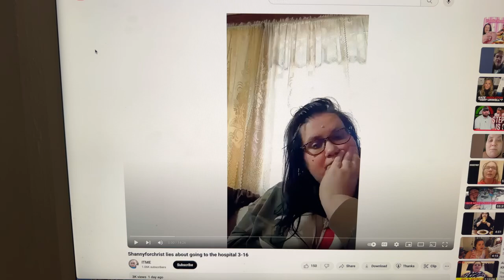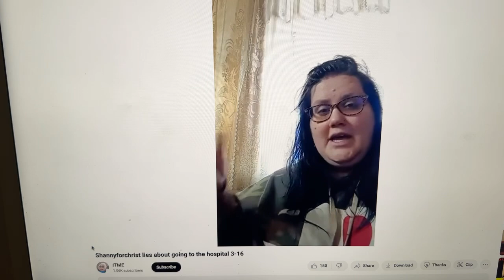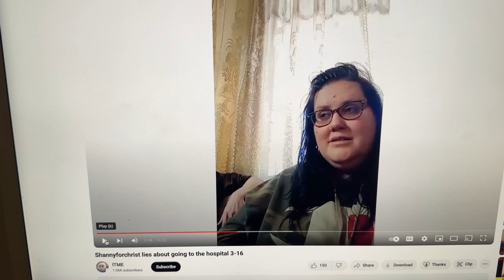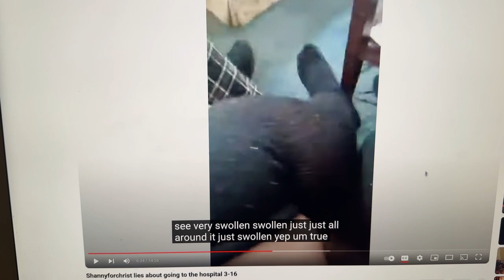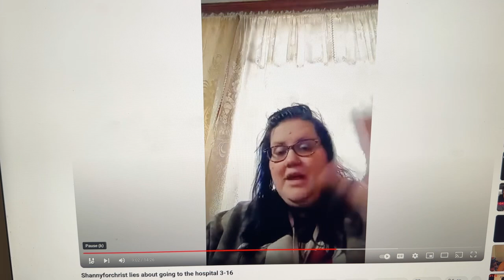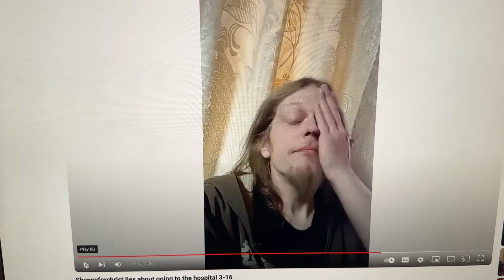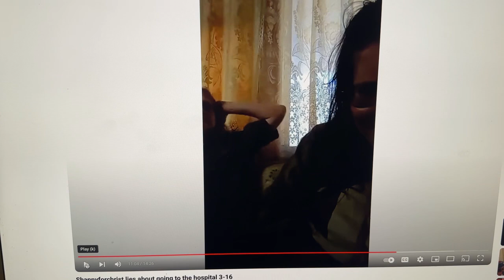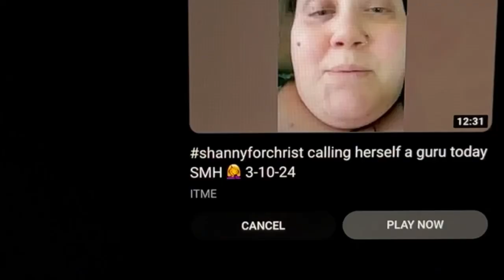Shanny has a “smashed” knee? 🤦‍♀️